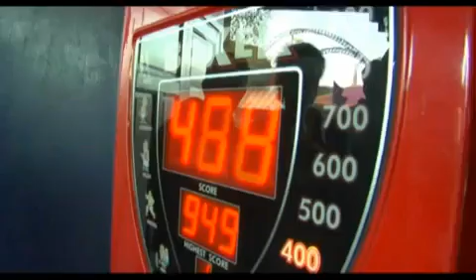RusseserviceTV Russensdag Tusenfryd 2009